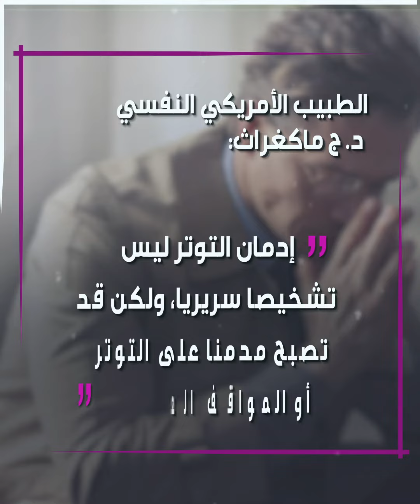الاعتياد على التوتر. سمة من سمات العصر الحديث.وأنت، هل تعرف أناسا تنطبق سمات الشخصية المتوترة عليهم؟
الموسيقى

العنوان:  Bonfire

الفنان: Alexander Nakarada